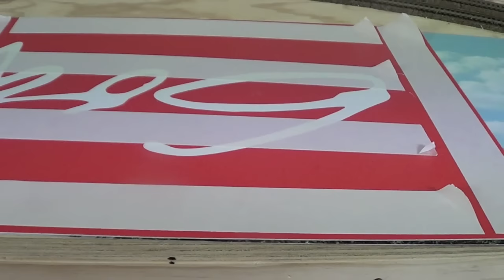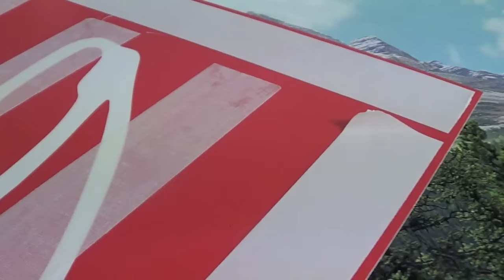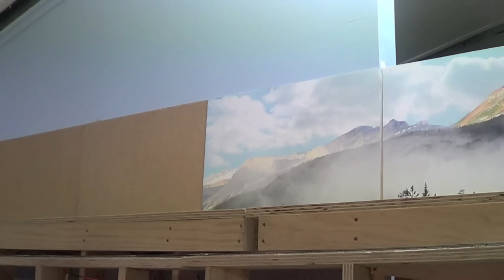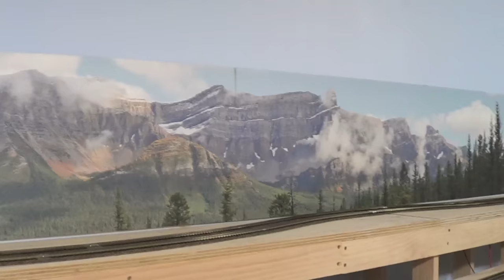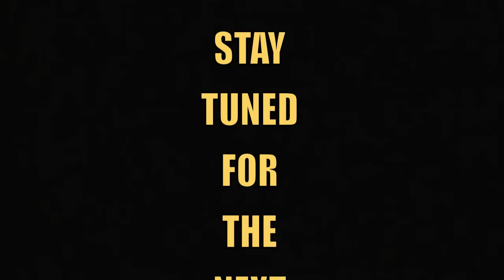Backdrop Completed "Model Trains"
Finished hanging the back scenes.